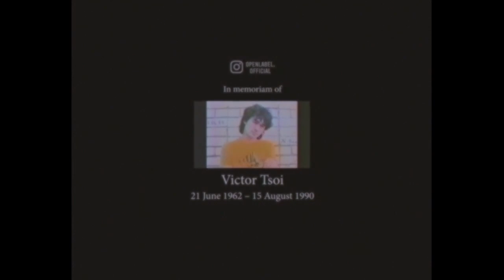Weeknd & Кино Виктор Цой — Закрой за мной дверь (Blinding Lights) Mashup by Openlabel